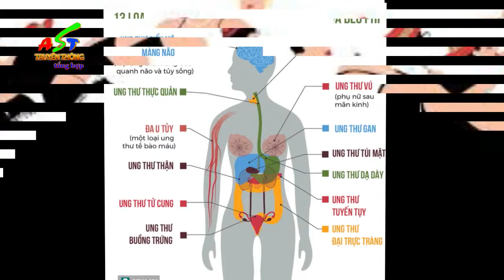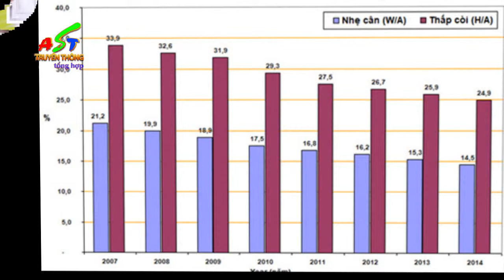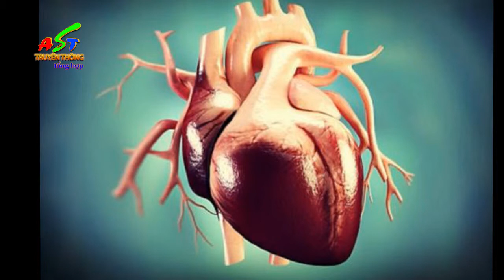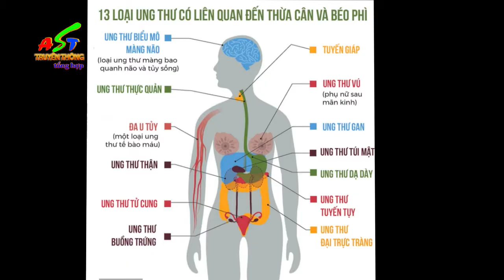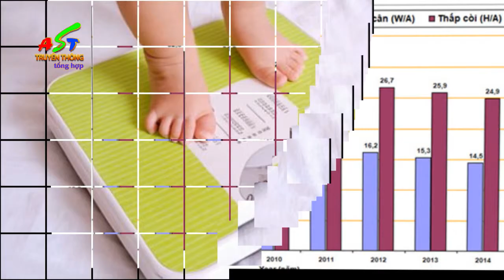Trẻ em thừa cân béo phì. Cảnh báo!